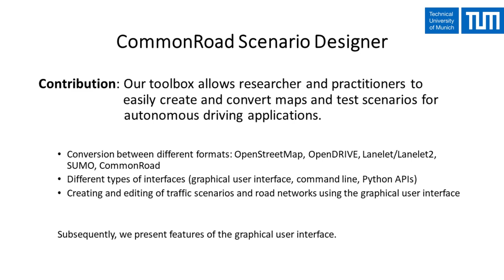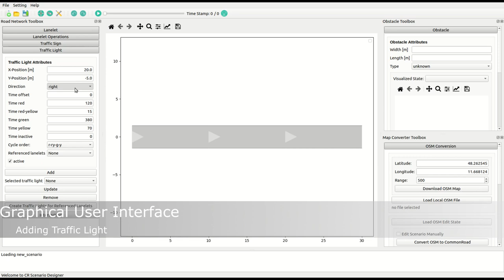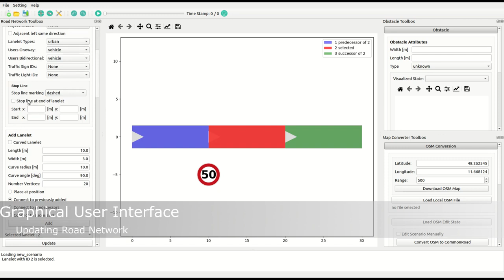CommonRoad Scenario Designer: GUI overview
The CommonRoad Scenario Designer is a python toolbox for creating and editing traffic scenarios for autonomous vehicles. Furthermore, it can convert between the map formats OpenDrive, Lanelets, and SUMO.